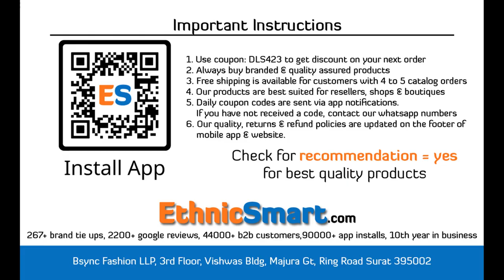Bundle Of 7 Wholesale Salwar Suit Catalog Maria M Print By Levisha